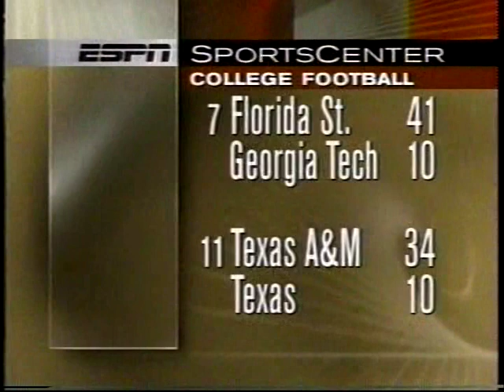1994 College Football Highlights Week 10